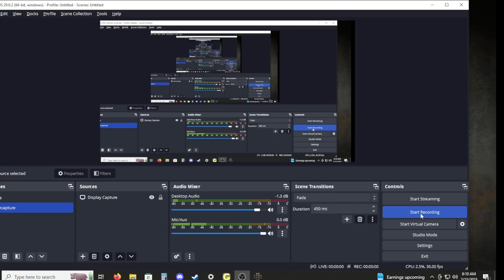Battlefield Europe v. 2.3 (Ultra realistic) Turn 65 ad 66 (February 1944)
Battlefield Europe 2.3  (Field Marshall Difficulty)  Panzer Corps
Barbarossa Realistic +

Finally finish this one by getting started landing some units.  Need to bring this all together quickly and effectively.  Will there be enough time to stop D-Day?

I need to land my units quick in landing on England.  I am running out of time to avoid D-Day.  May have to fight off both at the same time, I can do it I have done it before, but hoping to avoid.

As of right now I believe that Arato is right that I will break this game on this difficulty level.  I am tearing up the East and stopping the advance in Africa.  In the West I have enough planes and AA to shut down their growing air fleet.  The more I win in the East I can even bring back more and more to the West.

Here are the plans for the 1st half of 1944.

So Turns 61-72 (These are the final battles to assure Ultimate Victory)

1)  Land my forces for the assault on England.  I need to take out the Northern Navy first.  I am in the process of doing this, but the struggle is real.

2)  Seize a main Objective in England.  Need to do by turn 72 I believe to avoid D-Day, not sure that will happen, but will try.

3)  Seize the rest of North Afrika.  Not needed but free prestige, so going to do it.

4)  I am penetrating the Middle East, but this will take some time and I may need to bring stronger units than I currently have located there.  Thoughts?

That is it.  Except for continuing to muddle the Partisans who keep popping up.

Let me know what you think of my plan, and any flaws or things I am missing in it?

I am now over 250 and I never thought I would even get 100, so thanks.  (Should do a channel update.)

Losses so far:  (I have stopped keeping track, sorry got to be too much and I am too eager to finish this out to stop and count.) so many Total
1 Hungarian Infantry
1 Hungarian 2.AT 38M
1 Italian Fighter
1 Italian 8th Artillery Cannone 75/27
1 Italian 2nd AT Cannone 47/32
3 21st, 25th Mtn, and 90th Italian Infantry
1 13.Inf (Sahariana)  (Is this an infantry or a recon?)
1 NJG 5 Bf110G
3 232 4th Recon and 1st and 2nd Gooseman :(
1 15 Recon Panzer 2F
1 6th 10.5cm artillery (Dneos)  :(
2 2.AA 8.8 Flak 36 and (Jan) 90.AA 8.8 Flak 36
1 11.AA 2 cm FlaK
2 6th and 31st AT 5cm Pak's
1 16. Panzer 2C (Gabler 1S)
1 17. Panzer 3J (Manfred D1)
1 German Bruckenpioniere (28th) Inf
2 German Gebirgsjägers (49th (Pein 2A) and 84th)
2 Romanian Infantry and Mtn Inf (1st and 30th)
1 Romanian 1. Panzer (Dobran) R-2
1 4.AT Romanian Bofors 37mmhrs
1 Slovak Inf Mala 1. Inf
1 Finnish Jaeger 1.Inf
1 1st Finnish Panzer T-26/33